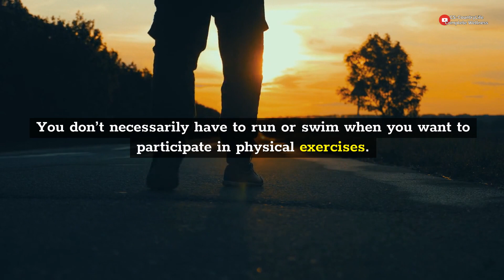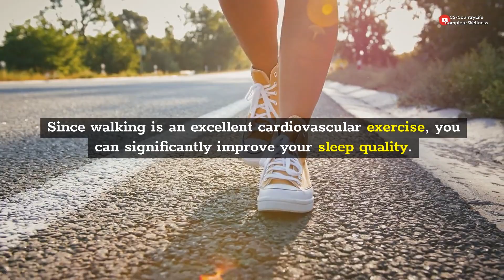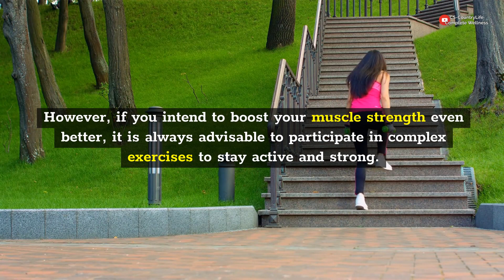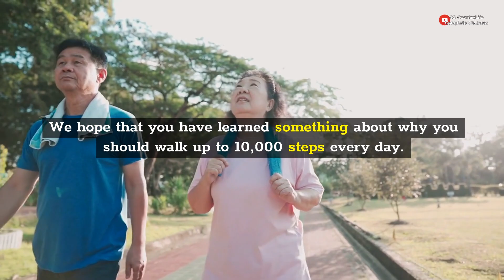What Will Happen to Your Body If You Walk 10,000 Steps Everyday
Walking up to 10,000 steps per day offers numerous benefits to your body. This video will educate you on the numerous benefits associated with walking up to 10,000 steps daily. Endeavor to take action after watching this video.

YouTube.com, Facebook.com, Google.com, Pinterest.com, Blogger.com, Medium.com or any other third-party brand we mention in our content are not ours, and are not affiliated to us in any way, but are the properties and brands of their respective owners.